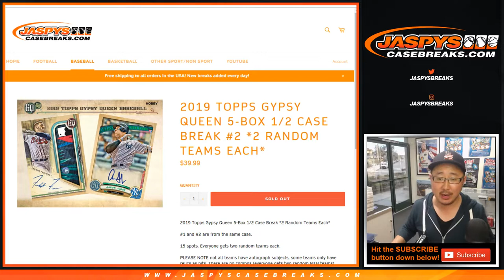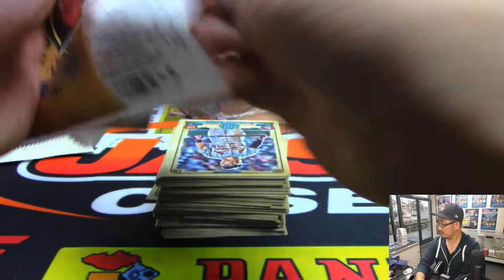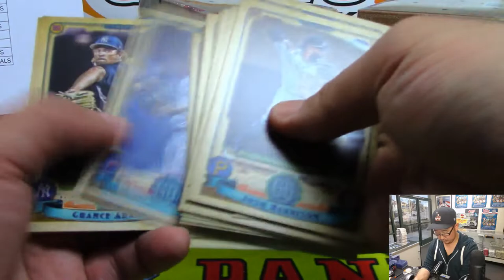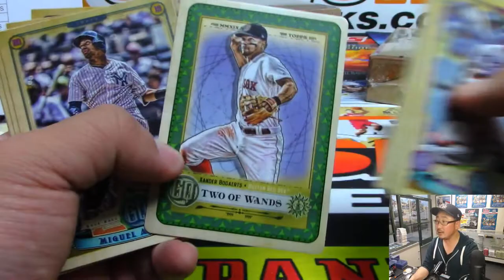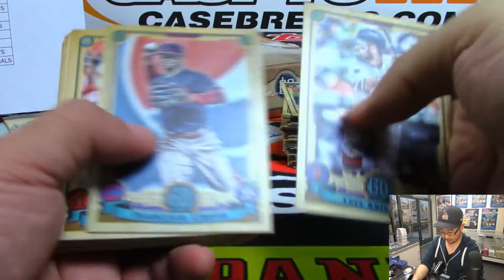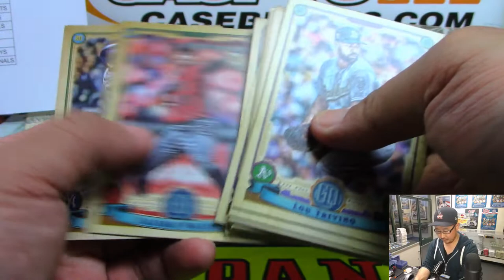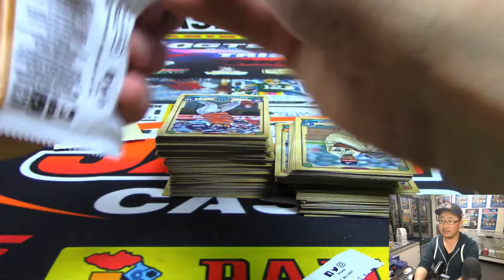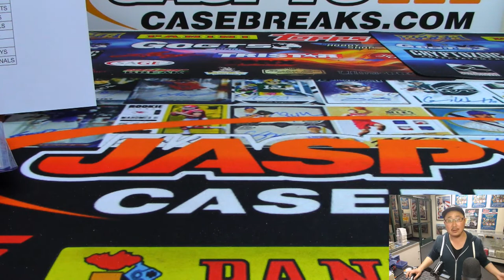W, 03/27/19 || 5Box (1/2) RT #2 || 2019 Topps GYPSY QUEEN Baseball (MLB)